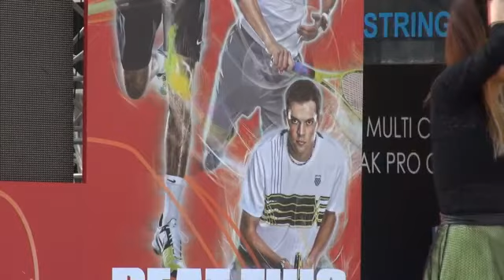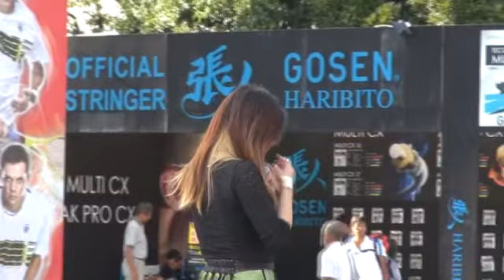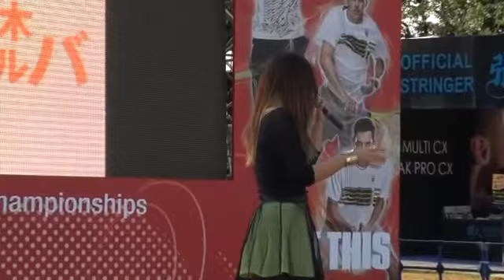夏木アルバ ｉｎ 有明テニスの森（２）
２０１３年１０月１３日（木）　テニス楽天ジャパンオープンのイベント会場で行なわれた「夏木アルバさん」のライヴ、part2です。